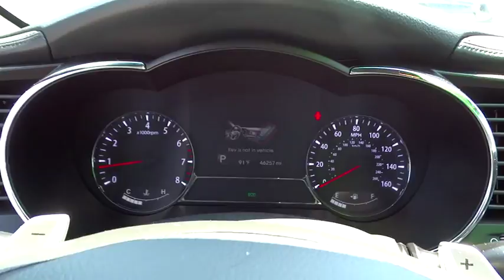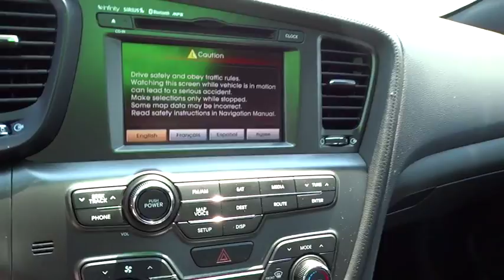2013 Kia Optima Wilson, New Bern, Goldsboro, Raleigh, Rocky Mount, NC PU9015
2013 Kia Optima
2013 Kia Optima 4dr Sdn SX - Stock#: PU9015 - VIN#: 5XXGR4A62DG204804

Extra Clean, CARFAX 1-Owner. Satin Metal Metallic exterior and Black interior, SX trim. WAS $23,995, EPA 34 MPG Hwy/22 MPG City! Leather Interior, CD Player, Bluetooth, Dual Zone A/C, Keyless Start, Turbo Charged, Alloy Wheels, iPod/MP3 Input, Satellite Radio, CarAndDriver.com's review says The Optima might be the most gorgeous of Kia's attractive lineup, and the interior is just as pretty., Non-Smoker vehicle, Fully Inspected and Detailed. AND MORE! AFFORDABILITY: Reduced from $23,995. KEY FEATURES INCLUDE: Leather Seats, Turbocharged, Satellite Radio, iPod/MP3 Input, Bluetooth, CD Player, Aluminum Wheels, Keyless Start, Dual Zone A/C Rear Spoiler, MP3 Player, Keyless Entry, Child Safety Locks, Steering Wheel Controls. SX with Satin Metal Metallic exterior and Black interior features a 4 Cylinder Engine with 274 HP at 6000 RPM*. Non-Smoker vehicle, Fully Inspected and Detailed. EXPERTS ARE SAYING: The Optima might be the most gorgeous of Kia's attractive lineup, and the interior is just as pretty. -CarAndDriver.com. Great Gas Mileage: 34 MPG Hwy. VISIT US TODAY: One of the top Honda dealerships in Eastern, NC, Bob Barbour Honda has joined the Hendrick Automotive Group team as the new Barbour-Hendrick Honda Greenville. We have a caring and courteous staff that strives to always be professional and service your needs as the customer both today and tomorrow! If you happen to be in the market for a new or used car, then feel free to pay us a visit! We're always happy to answer any questions you might have and set up a test drive. The price does not include tax, tag, dealer administration fee of 649.00 and dealer installed accessories. Pricing analysis performed on 8/14/2015. Horsepower calculations based on trim engine configuration. Fuel economy calculations based on original manufacturer data for trim engine configuration. Please confirm the accuracy of the included equipment by calling us prior to purchase.